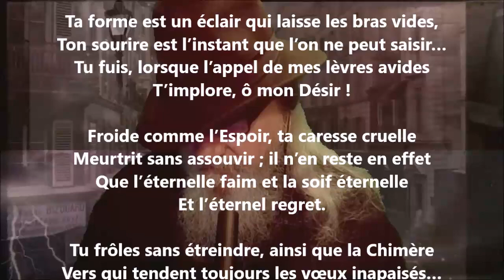Ta forme est un éclair qui laisse les bras vides - Renée Vivien lu par Yvon Jean